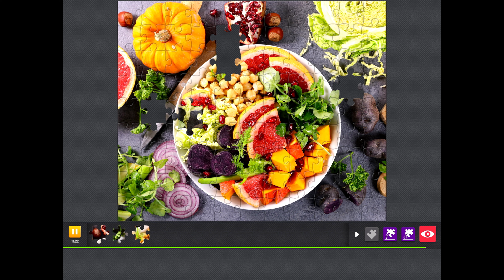[Jigsaw HD][Happy Holidays][14][HEVC[4K]